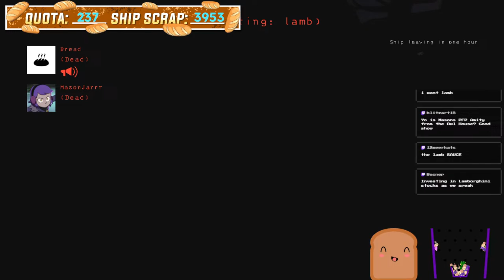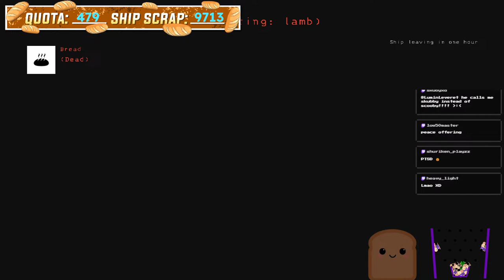[v49] Day 421 going for 15k w/ Connor, Lamb, Mason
Join for some good laughs.